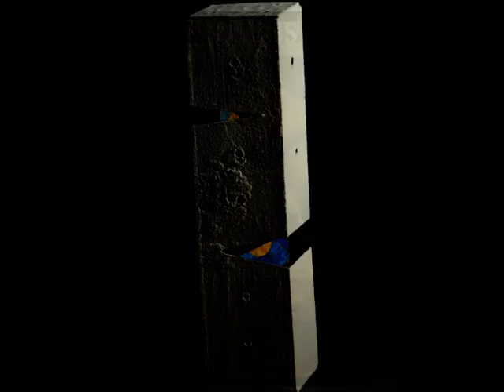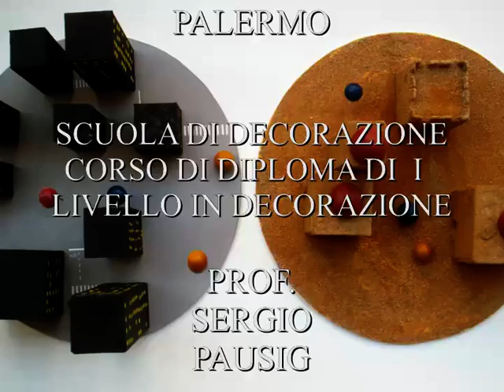APPUNTI DI DECORAZIONE 2000/2004 YLENIA MARINO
ACCADEMIA DI BELLE ARTI DI PALERMO
Scuola di Decorazione Prof. Sergio Pausig
Corso di Diploma di I livello in Decorazione
"APPUNTI DI DECORAZIONE 2000/2004" di Ylenia Marino